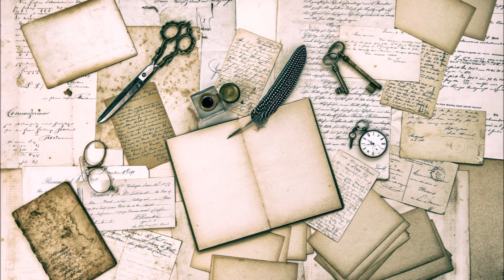Reminisce – Inbal Cohen-Rasner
Composed by Inbal Cohen-Rasner
Arranged by Amit Poznansky
Flute by Lia Schondorf